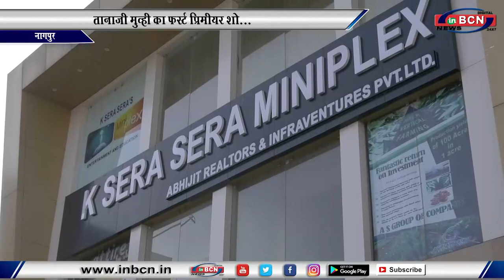लोगो मे दिखा उत्साह...